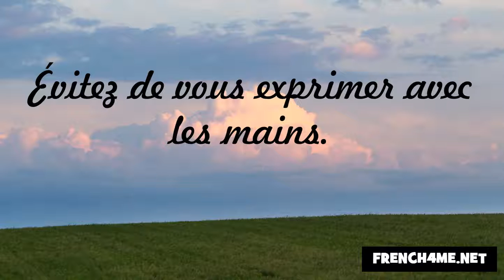حسن الخلق #121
frenchwithvincent الفرنسية#
فرنسا#
فنسنت#